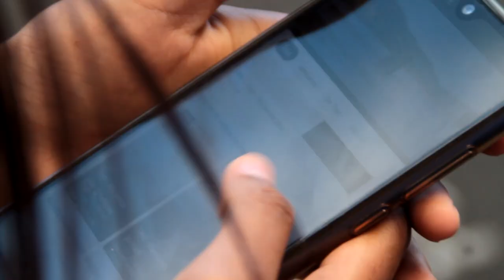Les Youth's - PA BEZWIN UN TA